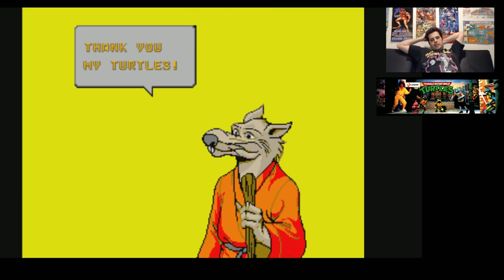Teenage Mutant Ninja Turtles Arcade PC live stream with Mike Matei